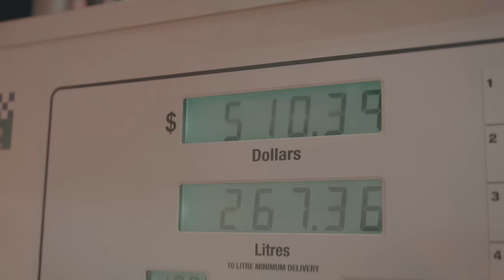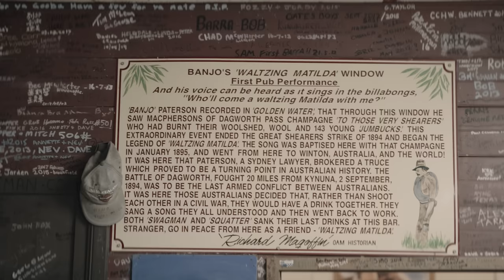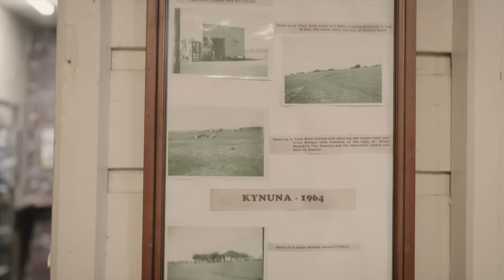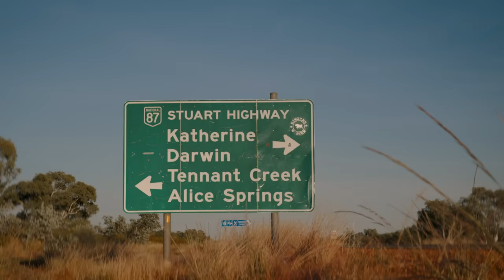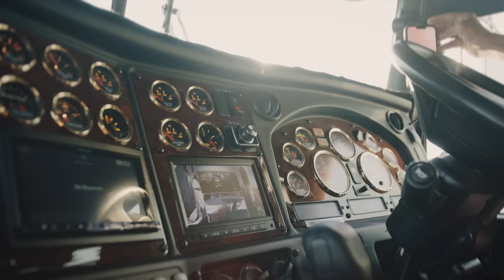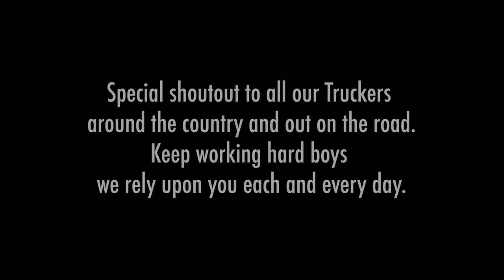Hauling Down Under: STM's Gold Coast to Darwin Epic Road Train Adventure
Join Scott Taylor as he hauls his Carrera Cup Porsche and other vehicles 3500km from STM HQ on the Gold Coast to Hidden Valley Raceway, Darwin.